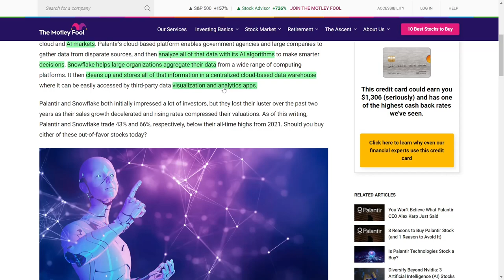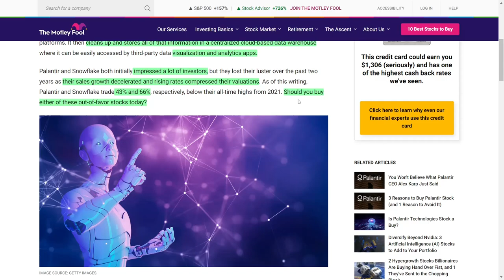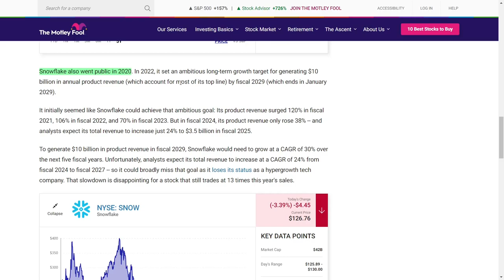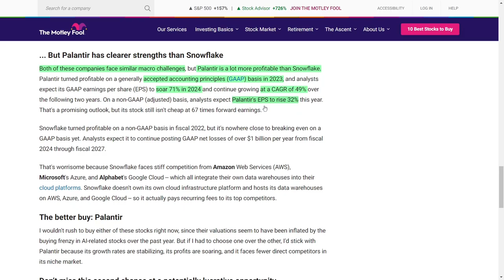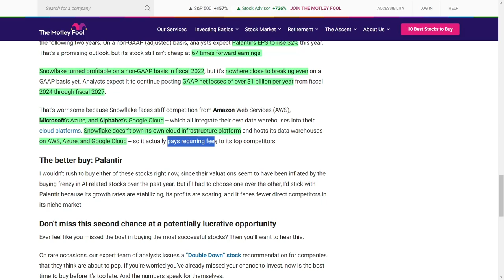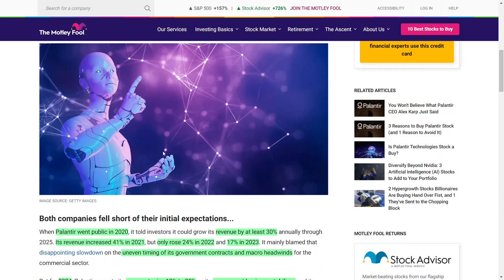Top AI Stocks Go Head-to-Head: Should You Buy Palantir or Snowflake for Maximum Gains?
Hey guys, welcome back to the channel! Today we're pitting two AI titans against each other: Palantir and Snowflake. Both are major players in the AI and cloud space, but which one deserves your investment dollars?

First up, Palantir! This company helps governments and big businesses make smarter decisions with AI by analyzing tons of data. Sure, they’ve had some slowdowns, but 2024 looks promising with expected revenue growth of up to twenty percent. Their U.S. commercial business is on fire, and they're becoming more profitable. Palantir's stock is pricey at eighteen times this year's sales, but with a bright future ahead, it could be a winner!

Next, we have Snowflake, the data warehouse superstar. They’ve been cleaning and storing data like pros, but their growth has cooled off. They're aiming for ten billion dollars in product revenue by 2029, but analysts are cautious. Despite trading at thirteen times this year's sales, Snowflake is struggling against heavyweights like Amazon, Microsoft, and Google. Plus, they’re not yet profitable on a GAAP basis.

So, what’s the verdict? I’m leaning towards Palantir. Their growth rates are looking steady, profits are climbing, and they have fewer direct competitors. That’s why I’m betting more on Palantir.